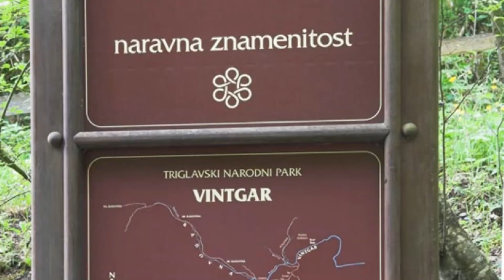Vintgar gorge | Винтгар ущелье | 2009-05-03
Ущелье Винтгар - натуральный природный заповедник и замечательное природное образование в предгорьях Юлийских Альп.

Винтгарское ущелье – приятный и удобный парк-сквер для семейных прогулок. Здесь красиво: лес, горы и скалы, изумрудная река Радовна, деревянные пешеходные дорожки и мостики, и совсем недалеко от озера Бледа (Словения).

Сегодня это важная туристическая достопримечательность Словении.